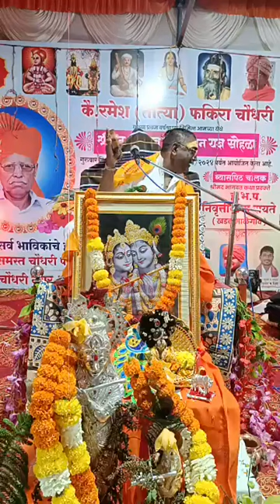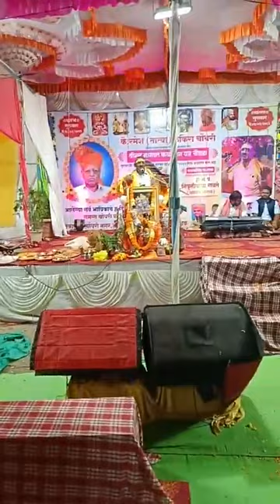श्रीमद् भागवत कथा कै.रमेश तात्या फकीरा चौधरी यांच्या प्रथमवर्ष श्राद्ध निमित्त आयोजित कथा दिवस चौथा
श्रीमद् भागवत कथा ज्ञान यज्ञ सोहळा कै.रमेश तात्या फकीरा चौधरी यांच्या प्रथमवर्ष श्राद्ध निमित्त आयोजित कथा व्यासपीठ चालक श्रीमद् भागवत कथा प्रवक्ते ह.भ. प. निवृत्ती बाबा रायते खडक माळेगाव 28 मार्च 2024 ते गुरुवार 4 एप्रिल 2024 पर्यंत  ठिकाण चौधरी नगर ओझर मिग तालुका निफाड जिल्हा नाशिक